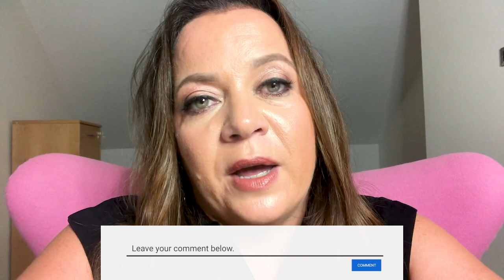How To Stop Procrastinating And Be More Productive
How to stop procrastinating and be more productive. I'm literally walking my talk with this video, and I'm gonna explain why a lot of things have happened that could have prevented this video from being made. And if I didn't want it to, it would have been so easy to get into procrastination. But I'm here, I'm showing up. And I hope to inspire you with this example.